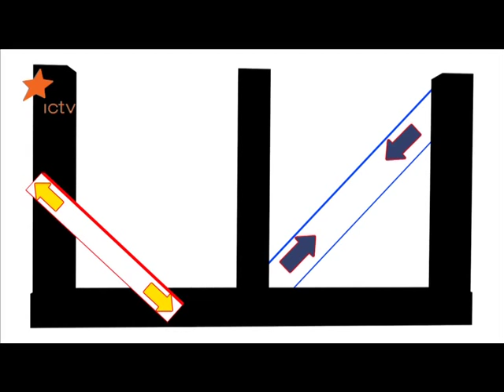Откосы в каркасном доме: технология ремонта - Дача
Дизайнер "Дачи" Алена Нарбах-Власко обустроила на даче чердак с верандой для дегустации вин (эфир 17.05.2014).

"Дача" - программа о ремонте и дизайне дачных домов, уходе за садом и огородом. Эксперты во главе с прорабом - шоуменом Кузьмой Скрябиным - рассказывают секреты технологии ремонта, а также учат делать мебель и декор своими руками. Смотрите каждую субботу в 10:00 на ICTV!